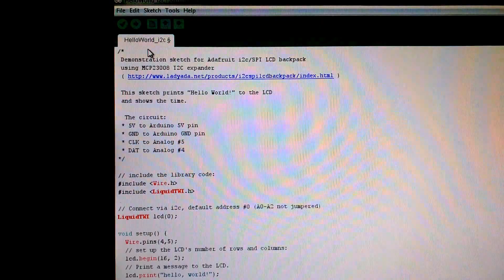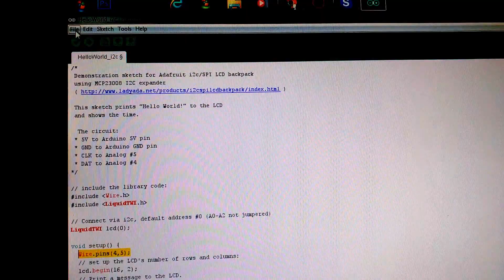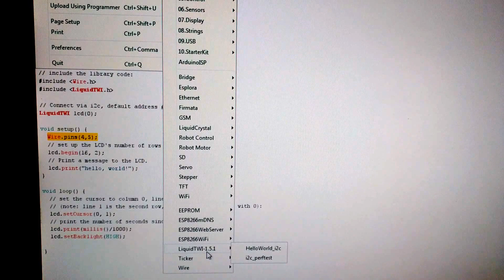I2c LCD on the ESP8266 HUZZAH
I used an I2C library that came with the I2C backpack for the LCD from Adafruit.com.